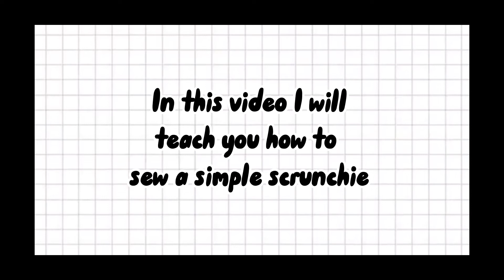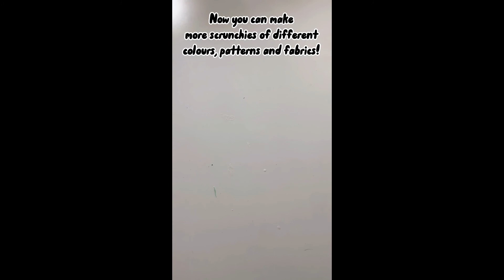DIY Easy Scrunchie Tutorial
I hope you enjoyed this video! If you have any suggestions/questions let me know.

I’m selling scrunchies and bracelets within Australia on my Etsy!

Credits:
intro——— SahdSoul
music——— Sunshine